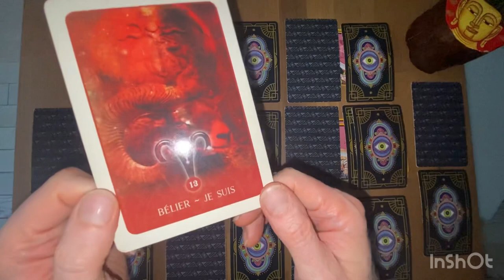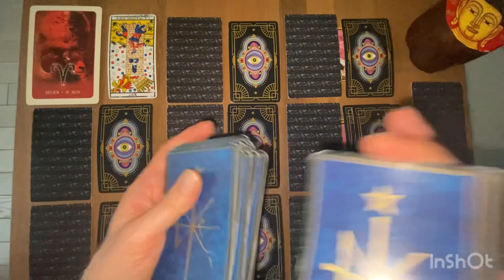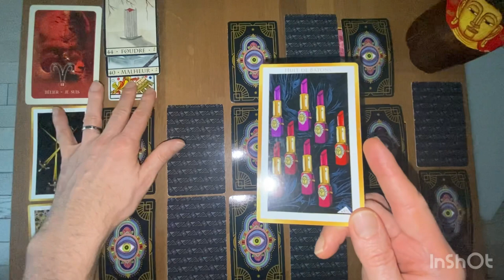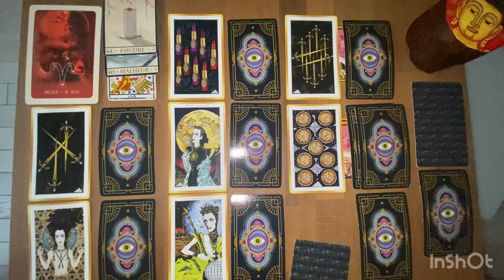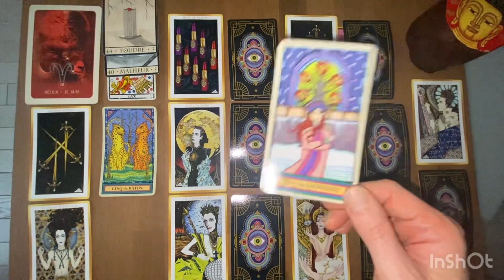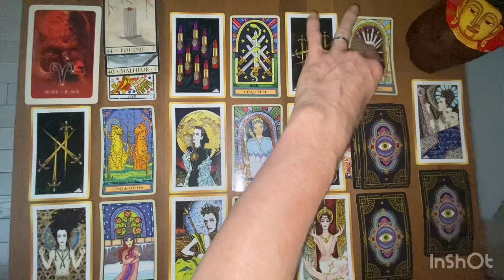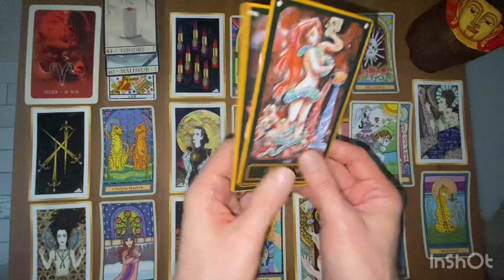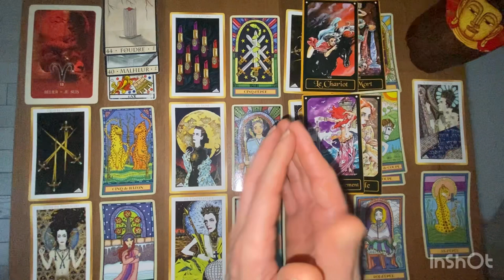BÉLIER - Guidance Générale - JANVIER 2023: Attention aux coups de tête 🥺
Gratitude

Animanimus Tarot